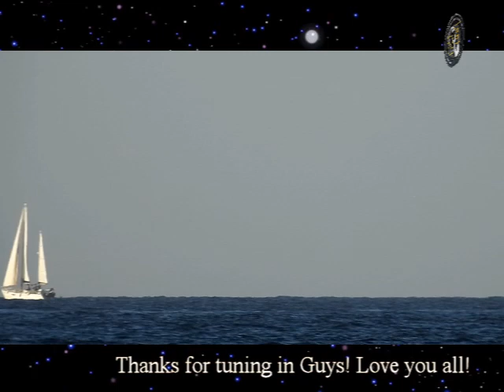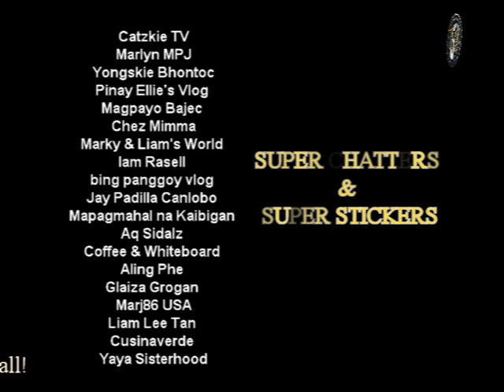TEL BARUCH BEACH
Tel Baruch Beach Located in an exclusive and wealthy North Tel Aviv residential district, Tel Baruch Beach is a quiet and private section of Tel Aviv’s stretch of sandy beaches. There is a 15 shekel fee for parking Tel Baruch Beach, but pedestrians enter for free. Tel Baruch Beach provides lounge chairs and umbrellas for a fee.